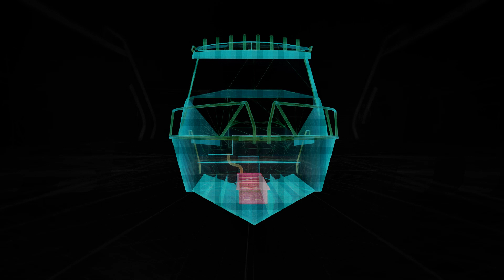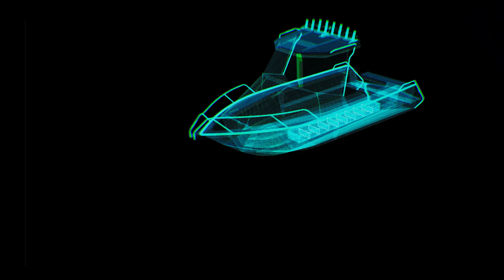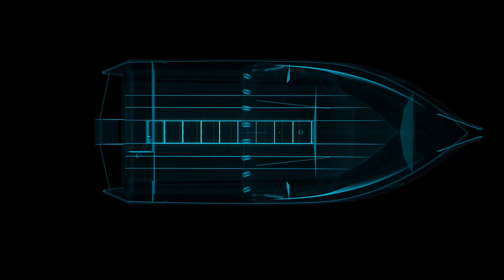Boat fuel systems – SafeTank™ advanced fuel system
Bar Crusher has always had the safest, lowest-maintenance and fail-safe boat fuel system on the market.

Known as SafeTank™, our advanced fuel system has recently been updated with our innovative fill-stop fuel filler. The easy-access rear fuel filler, located in the transom step-through, has been designed with a fill-stop valve to ensure an expansion space is left in the top of the tank, minimising the chance of fuel spillage. (A space should always be left in the tank of any boat, to allow for expansion of fuel in changing weather.)

In addition to the rear fuel filler, SafeTank™ has an in-floor inspection port allowing a quick visual check of fuel (ie. you can look directly into the tank). In the event of picking-up bad fuel, it can also be drained directly from this port.

Bar Crusher owners love having the ability to see into the fuel tank. This function is not offered in other boats being built in Australia.

The innovative SafeTank™ design is an engineered, baffled and pressure-tested tank that's welded into the deck to provide even greater strength to the boat. All fuel hoses and hose clamps in our SafeTank™ system are located above the fully-welded and sealed floor, which means they're easily accessible to safely inspect and service.

In contrast, the fuel tanks in some other plate boats are situated deep in the bilge. The typical approach is to silicone and screw a cover plate over the tank. Not only does this weaken the structure of the boat, the reality is conducting a fuel system safety inspection means disassembling your boat. When things are too hard, they usually don't happen.

To help your marine mechanic guarantee your fuel system's in good order, your boat must be easy to inspect and service! Remember: when a fuel hose perishes or hose clamp loosens, fuel can leak into the sub-floor, turning the boat into a bomb.

Bar Crusher's SafeTank™ advanced fuel system completely eliminates this risk!

Check out these boat building tips to learn more about real plate boat construction